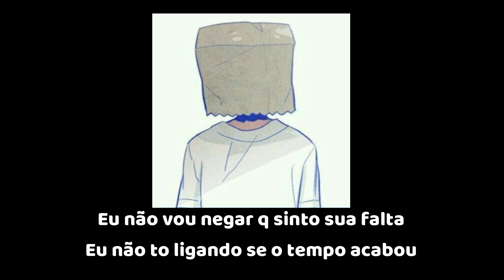Novac - garota te odeio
Letra da musica "Novac - garota te odeio"  letra pra ajudar vocês a decorarem o som, ou acompanhar junto com a letra, tmj!

Me digam oque acharam...